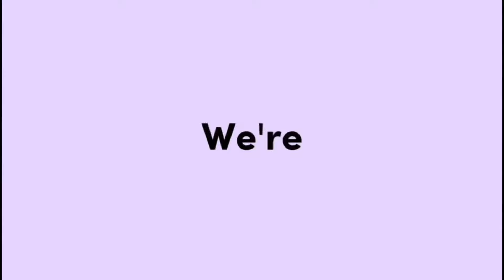Pantai Cemara Terbaru/Jalan baru/Save moment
Oke boskuhh jadi pada video kali ini saya bakal berbagi sedikit pengetahuan, so jangan skip videonya biar ngga ketinggalan pada video kali ini :D